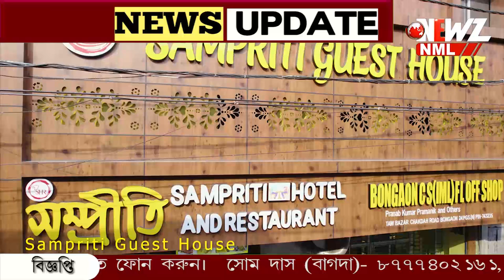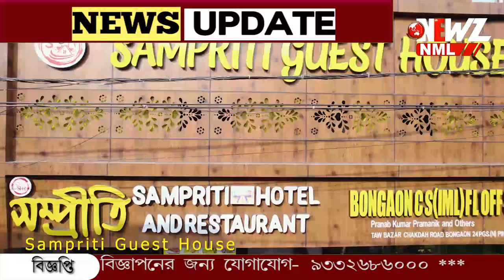নম্বর বেশি দেওয়ার নামে ছাত্রী কে ফাঁদে ফেলেছিল অধ্যাপক! অবশেষে গ্রেফতার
নম্বর বেশি দেওয়ার নামে ছাত্রী কে ফাঁদে ফেলেছিল অধ্যাপক! গবেষক ছাত্রীর রহস্য মৃত্যু। গ্রেফতার উত্তরবঙ্গ বিশ্ববিদ্যালয়ের অধ্যাপক।